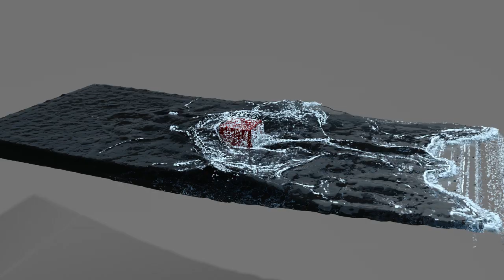RF5_BreakingWaveSolvinig_R&D_T2_Grids_preRender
No compositing...no high resolutions in grid or splash/foam. Just to see it rendered.

just rendered. no big tweaking..this comes out of low res sims.

Water = meshed
Splash/Foam = particle render.

Rendertime: frame 10-484 @ 1280x720 = 9 hours.

My opinion about it: I dont like it much. Higher resolution may look a little better but take 4 times longer to calculate and about 2-3 times longer to render. Would not really pay off. Also, the bubbles in real waves which also give a lot of white and turbulent foam inside of a wave, are missing and will always  be missing by default. So a very essential part to make a breaking wave realistic, is not achievable with standard realflow 5 tools. Since there is certainly no interaction between SPH and grid, it is very hard to overcome some limits and just do it with custom tools.